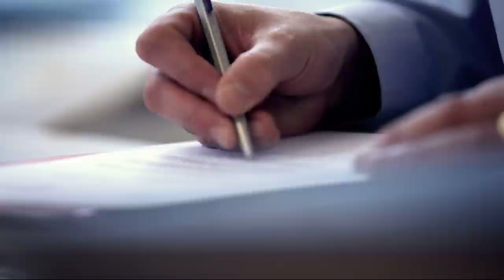Wahlkampf-Film: Aus Liebe zur Schweiz - mit Mut und Verstand (Kurzversion)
Wahlkampf-Film der FDP.Die Liberalen zum Wahljahr 2011.